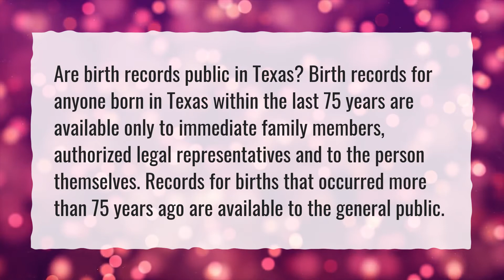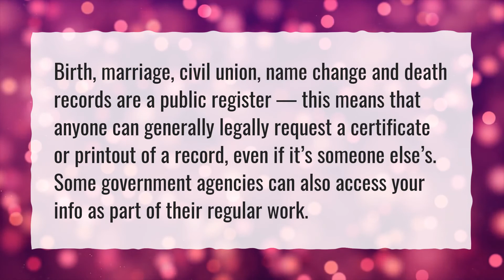Are Texas birth records public?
More About How To Find Birth Certificate Online Free • Are Texas birth records public?